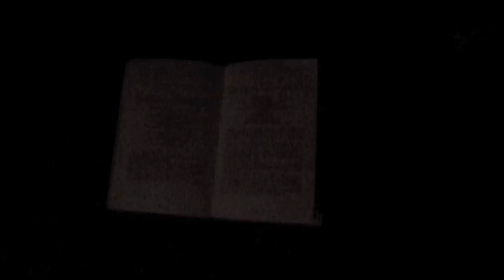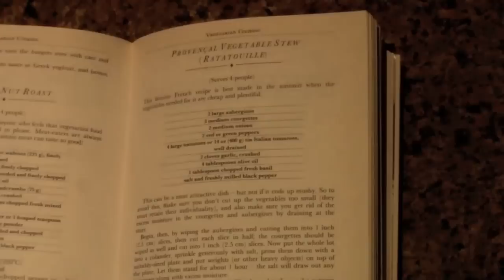1966 Guide to Basic Home Cooking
After losing his father, Jacques is a depressed, aged 16 Parisian boy. One day, cleaning his father's study, he finds a book that takes him on an adventure of self-discovery.

This is the second 'Island Life Productions' film. To see our first film, click this